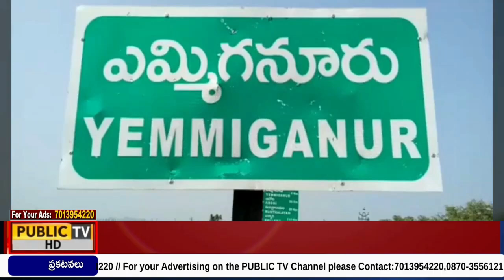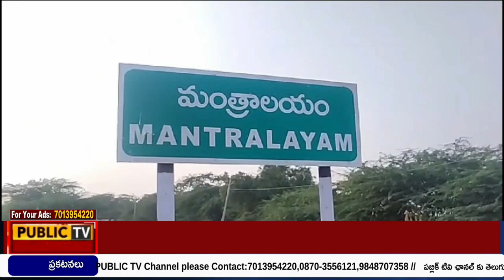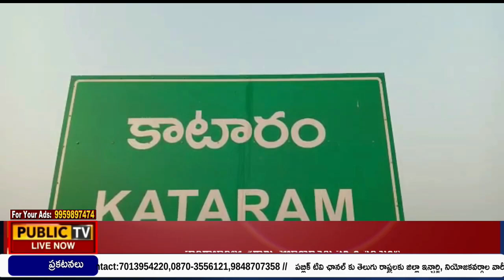NEWS BULLETIN || 17 - 04 - 2024 || Public TV Telugu